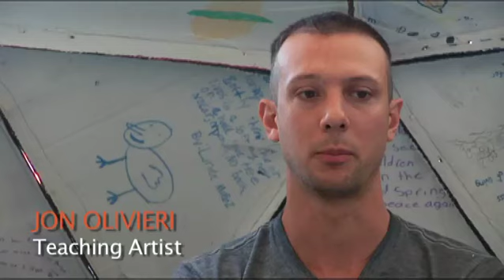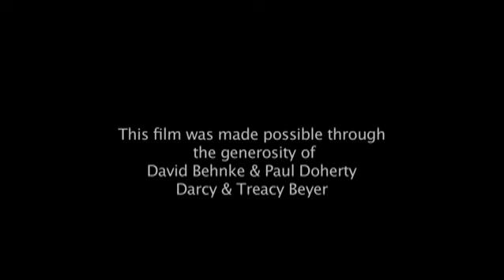After School Arts Program (ASAP)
Video by Milburn Media Arts.

The After School Arts Program is a nonprofit organization dedicated to providing artistic opportunities for children through educational workshops and events with professional artists and arts organizations.